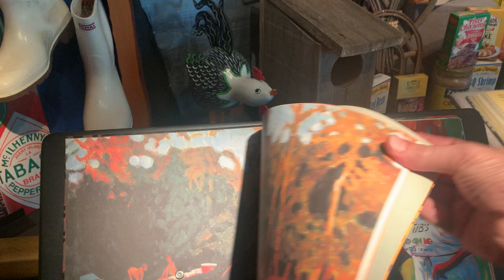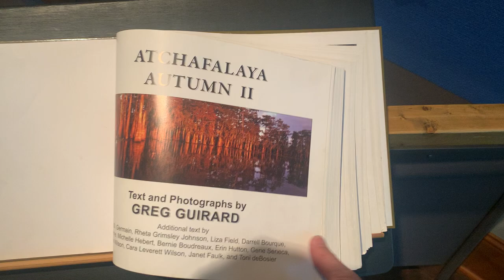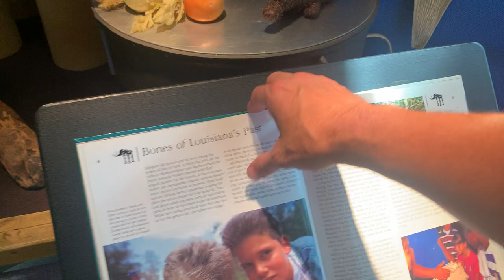Atchafalaya Swamp diorama Louisiana welcome center I-10